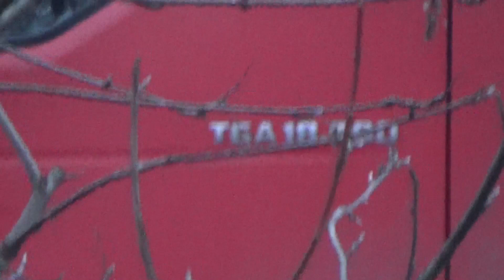Какая МАШИНА лучше?